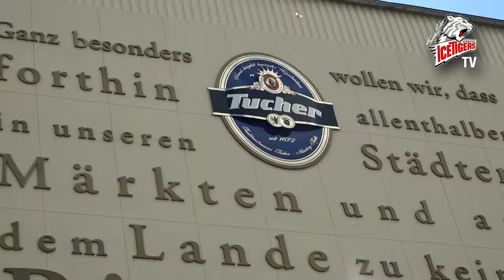Ice Tigers beim Tucher-Brauereifest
Am Wochenende feierten Tausende Besucher bei unserem Premiumpartner Tucher Biere das beliebte Brauereifest. Marius Möchel und Niklas Treutle testeten am Sonntag die kleine Eisfläche und Neuzugang Patrick Köppchen hatte seinen ersten öffentlichen Auftritt vor den Fans.